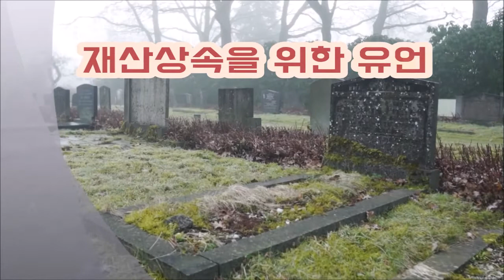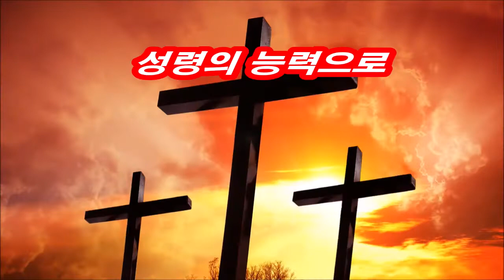예수님의 유언 Living water in the desert/Story of Ongdal Spring/Jesus' will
이 세상에는 많은 유언들이 있습니다.
그러나 가장 중요한 유언은 영혼의 유언입니다.
예수님은 우리를 위해 영혼의 유언을 남기셨는데 그 유언은 하늘나라 천국에서 이루어질 것입입니다.
우리도 영혼의 유언을 남겨야 합니다

Let's go back to Christ Let's go back to the Gospel (Korean and English subtitles are available. If you set the subtitle to Korean or English, you can see the video with subtitles)
There are many wills in this world.
But the most important will is the will of the soul.
Jesus left a will of the soul for us, which will come true in heaven and in heaven.
We must also leave the will of the soul